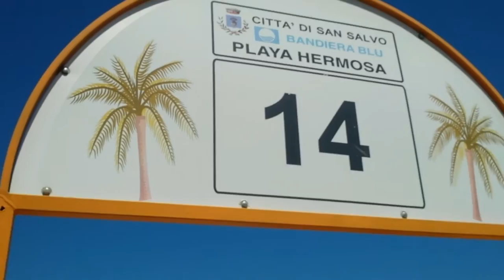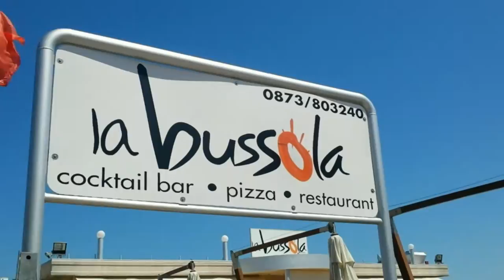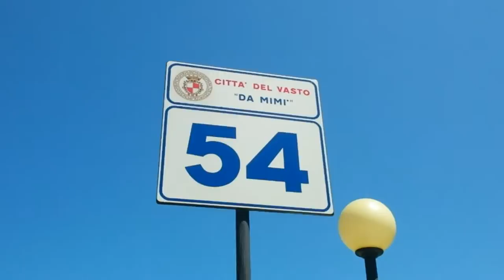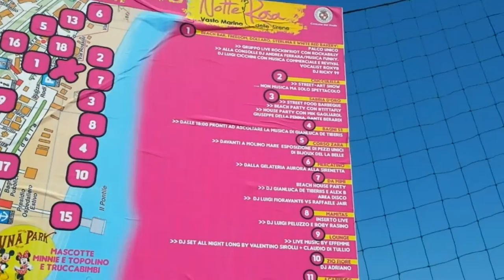Praia na Italia - Vasto e San Salvo Marina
OBS: Esse video da praia esta sendo publicado outra vez pq sem querer eu apaguei do canal, desculpe!!!

Transmissao ao vivo:
PERISCOPE: @katiusciaCe